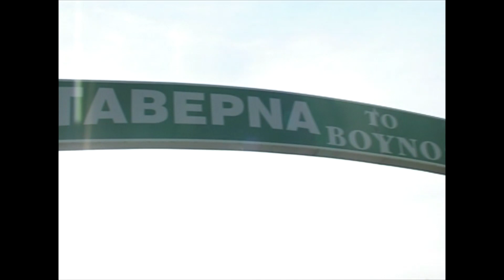Svatbeno tyrjestvo Mimi ve Ssvetlio Thessalonica 05 06 2009 2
Сватбено тържество Мими и Светльо 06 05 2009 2